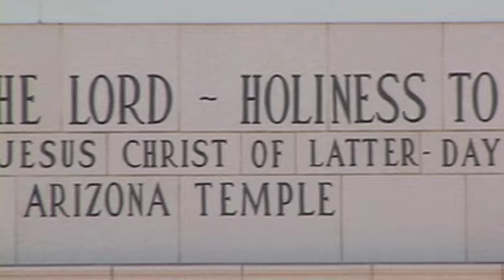Stradling/Fry Wedding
Shot on March 13, 2010 at the Mesa, Arizona LDS Temple.